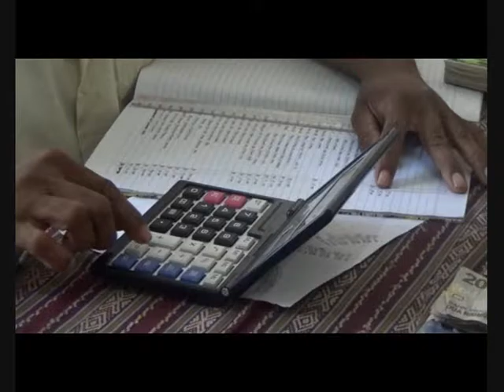SIPRIANUS ATOK KUPANG NUSA TENGGARA TIMUR WARGA OELANISA DOA BERSAMA KEKERINGAN